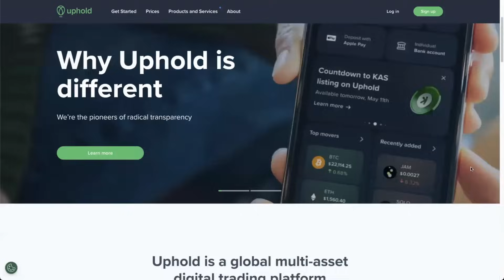Crypto Regulation News! SEC Gary Gensler, Bitcoin Spot ETF, Elizabeth Warren Crypto FUD, IRS Tax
Ron Hammond of the Blockchain Association joins me to discuss:
- SEC Gary Gensler losing support
- Upcoming Congress Hearings
- Tom Emmer potential pro crypto speaker of the house
- Bitcoin Spot ETF Approval
- Elizabeth Warren Hamas FUD
- IRS Crypto tax reporting
- Elon Musk & Mark Cuban team up against the SEC

⏰ Time Stamps ⏰
00:00 Intro